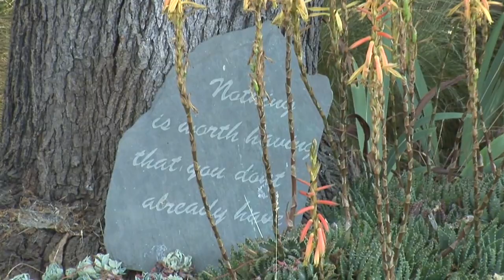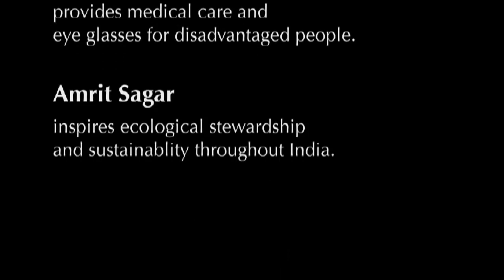Amrit Sagar Environmental Center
The ancient city of Varanasi (Banaras) India was once called "Forest of Bliss".  As the city grew the beautiful forest was removed.  Sonoma Ashram in California and Balashram in India under the loving guidance of Baba Harihar Ramji are working to create an EcoVillage and Green Belt along the sacred Ganga (Ganges) River.
Sonoma Ashram's service project in India is Bal Ashram, a home for abandoned and orphaned children in Varanasi, India.   Bal Ashram is also the home for Amrit Sagar — an Ecovillage and Ecology Education Center.  Amrit Sagar provides education and support for sustainable agriculture and cultivation of endangered Ayurvedic herbs and plants.